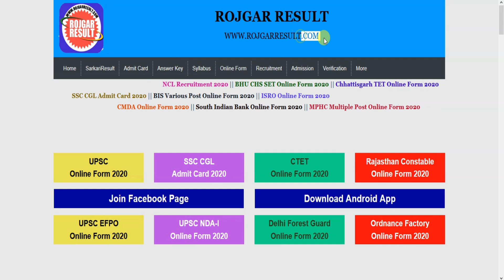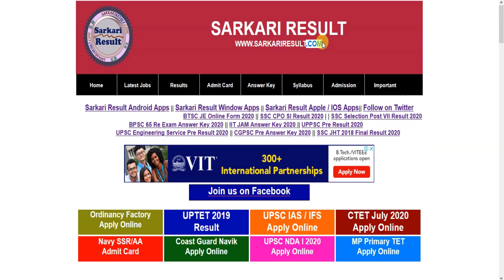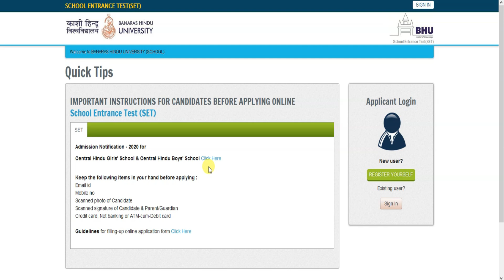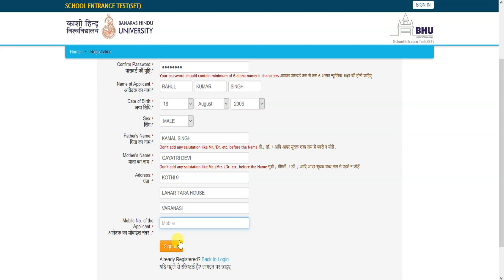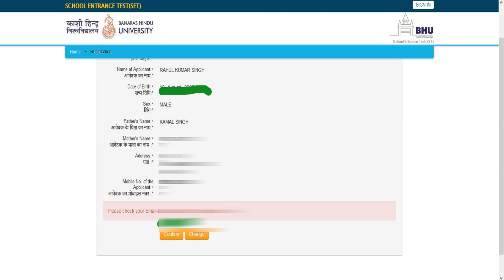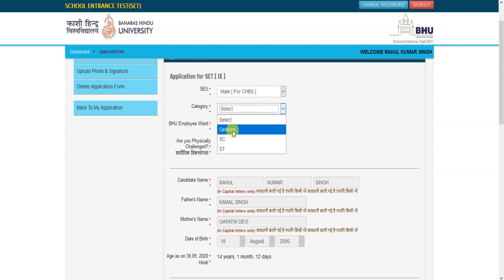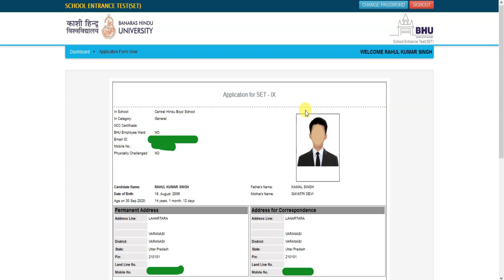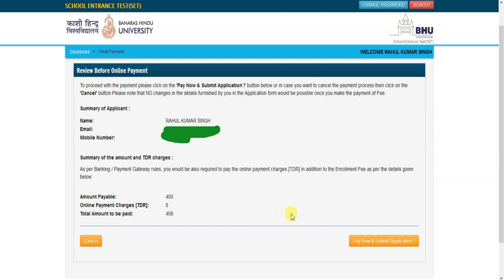BHU SET CHS Online Form 2020 | Admission फॉर्म कैसे भरे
How to Fill Banaras Hindu University CHS SET Admission 2020 Online Form and Complete Instructions Step by Step Full Details are Available in this Video - Must Watch for BHU School Admission 2020 Online Form

Apply Online -